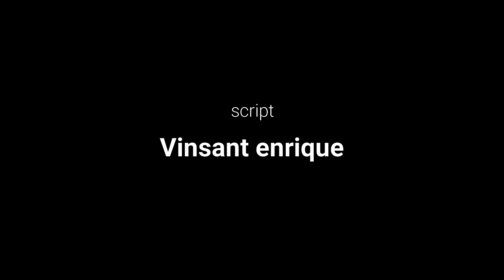All To Jesus I Surrender - Instrumental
vpushparaj,Bro.Bakthsingh,Hebron,Peniel prayer house.